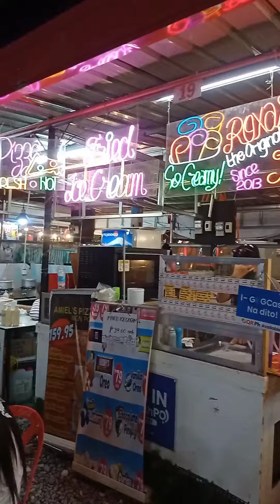Fried Ice Cream roll-Big bang night market in Davao city Philippines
This is my first time to eat fried cream..I'm just curious what's the taste of this ice cream so I tried mango flavor..it's yummy and sweet,.They have also yogurt flavor for P79 pesos.